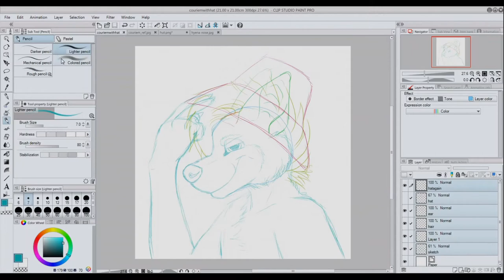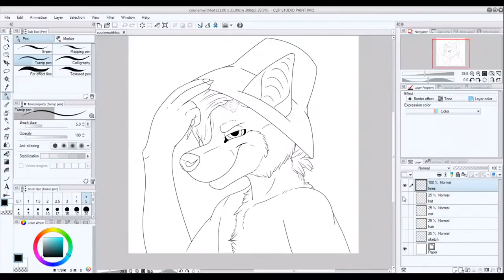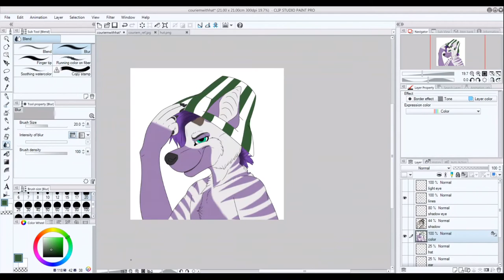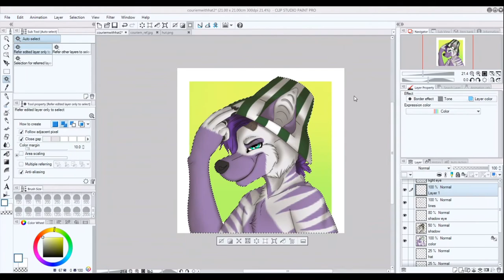Timelapse Drawing of "Couriem With Hat"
This is my first timelapse video of a furry drawing of mine! It is my trade part for Couriem (Twitter: @Steamyeen - check out their channel as well! :)).
Artist: Sachiko (myself) / Sachiko's Art
Fursona: Couriem

Music from Youtube Playlist: Beach Disco by Dougie Wood

~ Sachiko